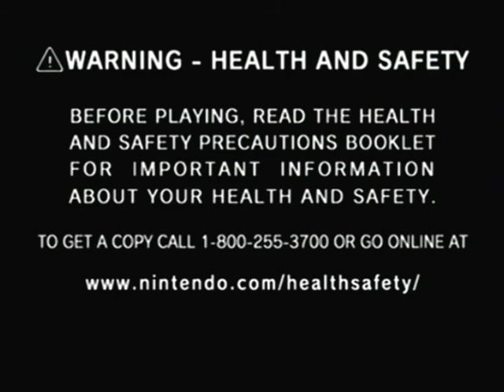L.M.A.O. Mario Party 6 | Part 6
Snowflake Lake with Scope!